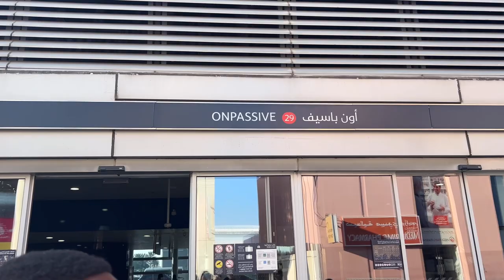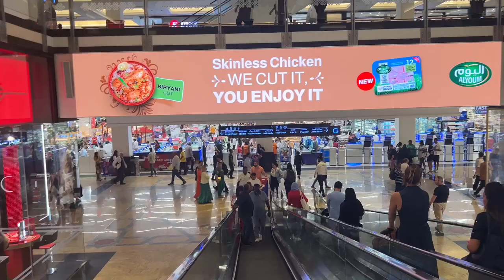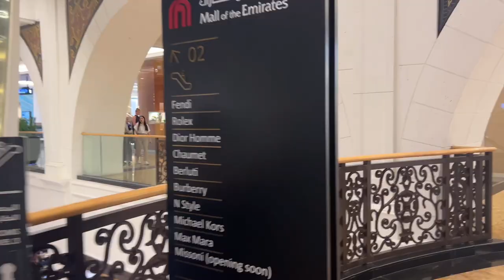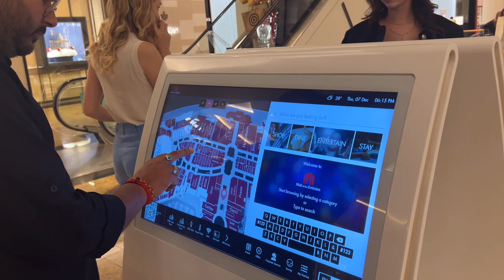Museum of Future ❤️Mall of Emirates 🌺DUBAI LIFE🚖on passive metro station ♥️travel video o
Hey everyone,

If you are new to this channel let me tell you we like to keep it real and genuine.

All the content and images on this channel belongs to me and are protected under copyright law. Kindly Don’t Copy or republish my content without my prior permission.